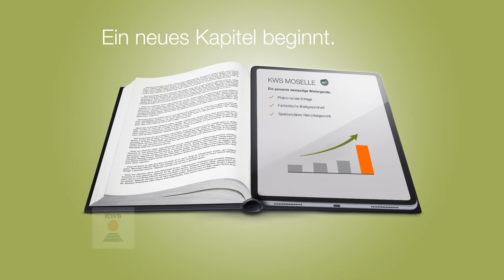KWS MOSELLE - Ein neues Kapitel beginnt.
Ertragsstarke zweizeilige Gerste mit einer guten Blattgesundheit und einem hohen Hektolitergewicht